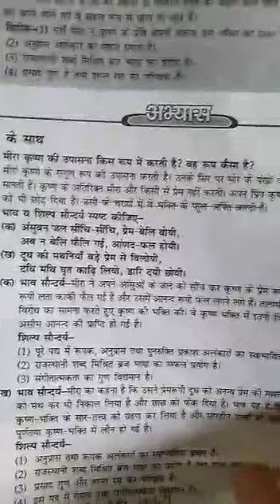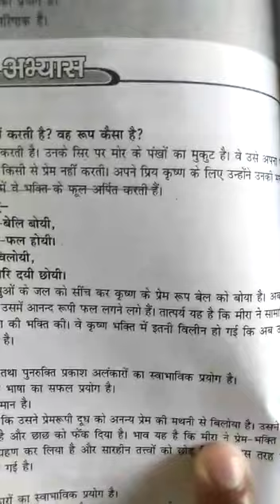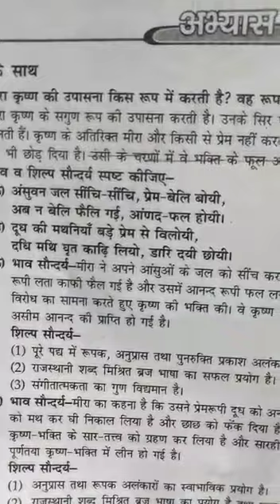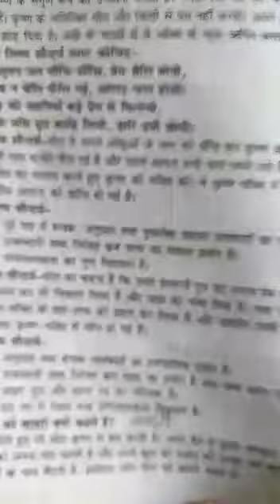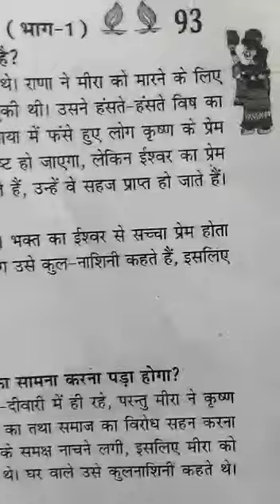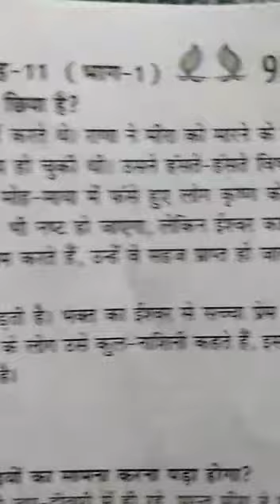11th Class Hindi Meerabai ke pad Question Answer by Pushpender Sir 20-05-2020 mlp rajpura